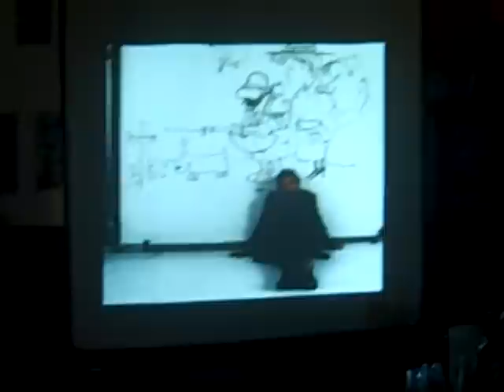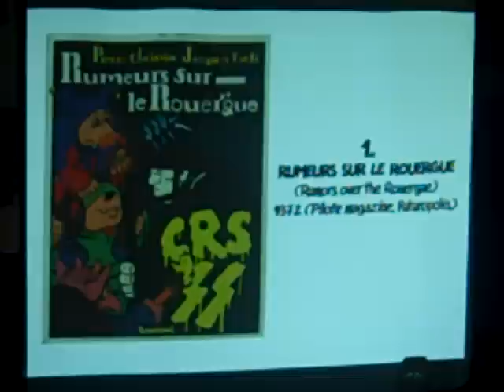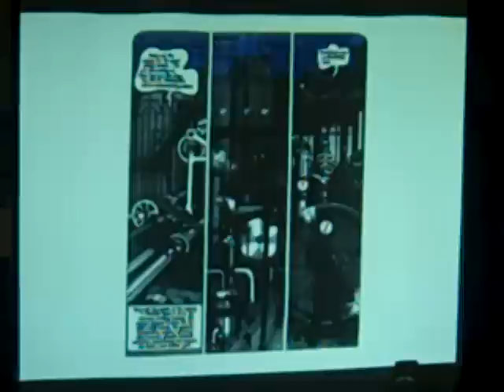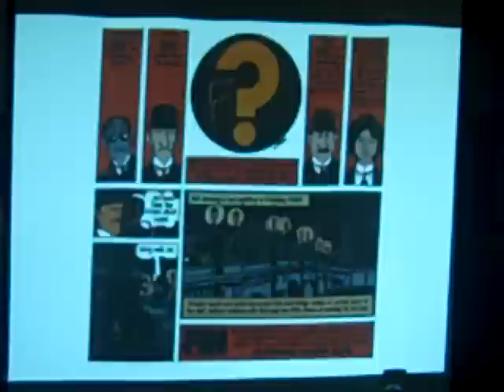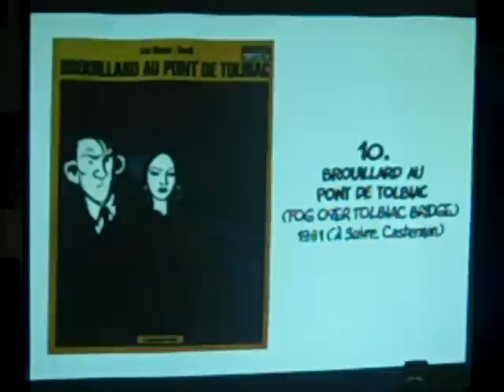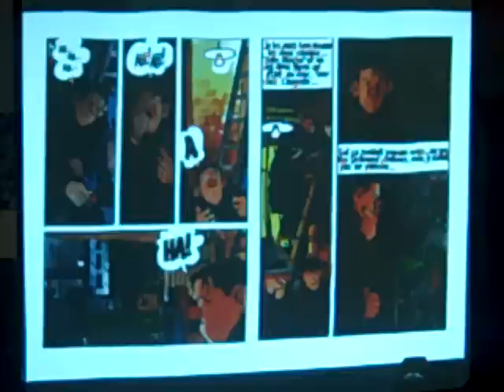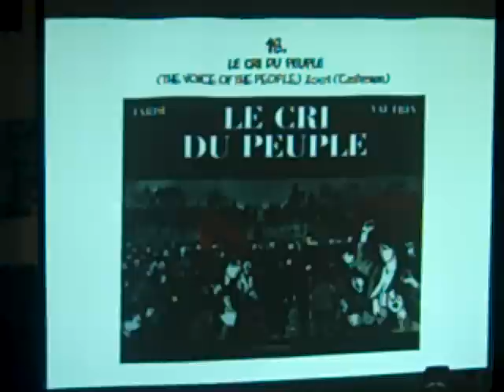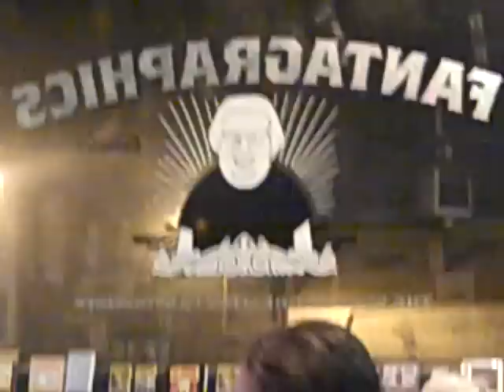Jacques Tardi slideshow talk - Kim Thompson at Fantagraphics Bookstore & Gallery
Fantagraphics co-publisher and Jacques Tardi translator Kim Thompson presents "You Don't Know Jacques," a slideshow overview of Tardi's work, at Fantagraphics Bookstore & Gallery on Saturday, March 12, 2011.